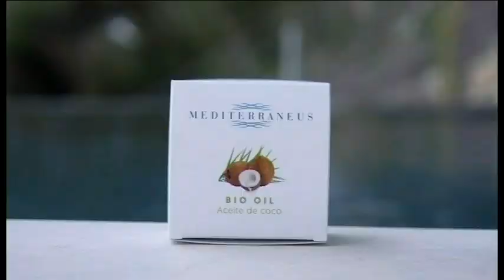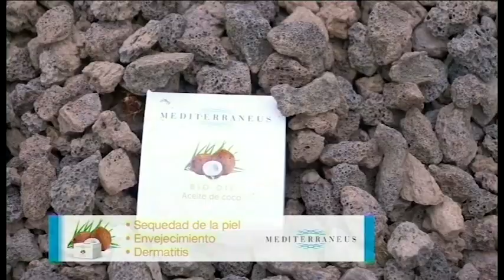Joaquín Arozamena y Rafael Martínez Durbán (2/2) - NUESTRO PRIMER PROGRAMA - DéjateTV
Déjate de Historias TV presenta NUESTRO PRIMER PROGRAMA, el programa de entrevistas que nos acerca el otro lado de todas las personas que van pasando por la televisión.

Presenta: Estela Alcaraz.
Intervienen: Joaquín Arozamena (profesor universitario) y Rafael Martínez Durbán (periodista de televisión y escritor).